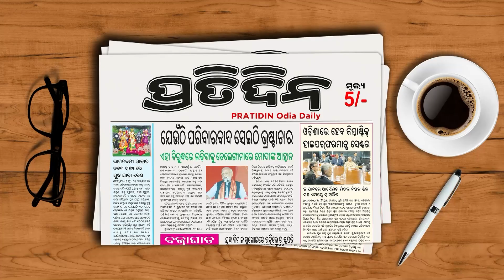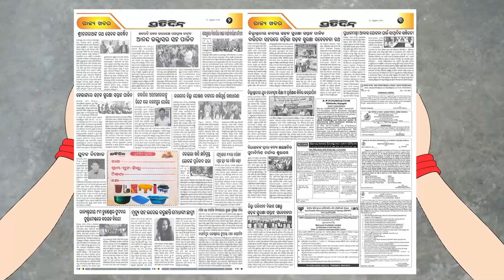ହାଙ୍ଗଝୌ ଏସୀୟ କ୍ରୀଡ଼ାରେ ଭାରତର ସୁନା ବର୍ଷା, ପଞ୍ଚମ ସ୍ୱର୍ଣ୍ଣ ପଦକ ଆଣିଲେ ସିଫ୍ଟ କୌର |Asian Games: Sift Kaur